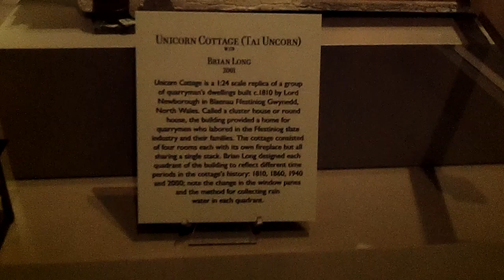mini museum party